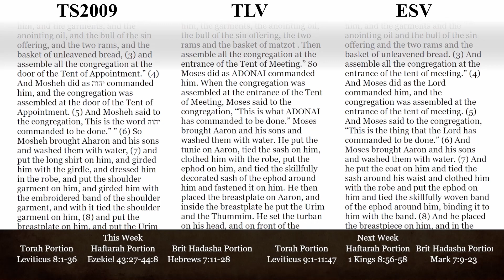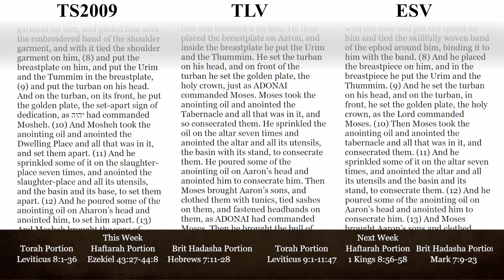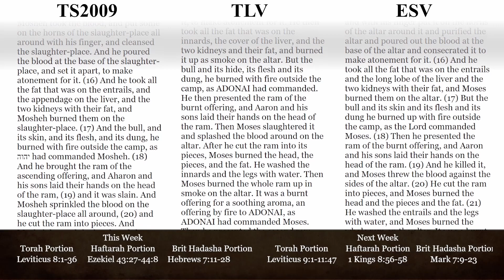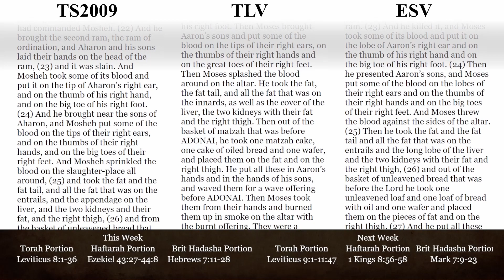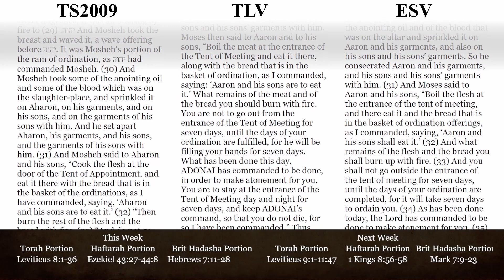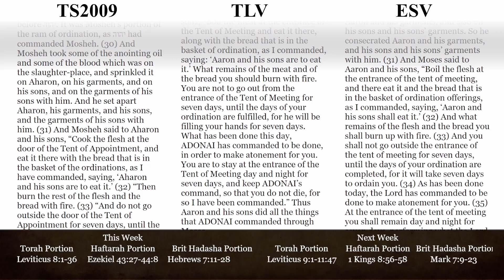Torah Portion for 04/29/2023